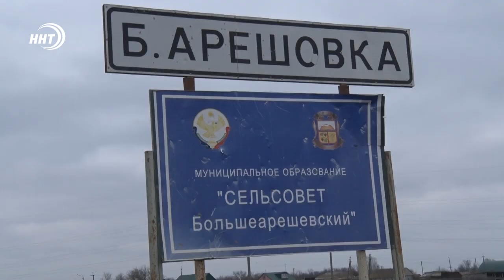Жители села Кизлярского района просят помощи у власти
От села Большая Арешевка до Кизляра чуть более 30 км, однако этот, казалось бы, короткий путь местным жителям приходится преодолевать с риском для жизни. Сказать, что дорога разбита значит ничего не сказать. дело осложняется и тем что в селе нет никакой инфраструктуры. Дома как в старые времена, топят дровами. С этими и другими проблемами местных жителей ознакомился Камиль Девятов.